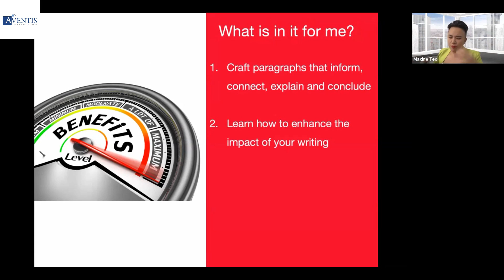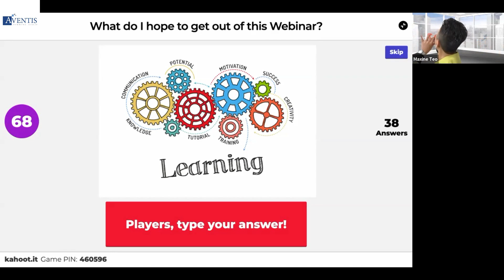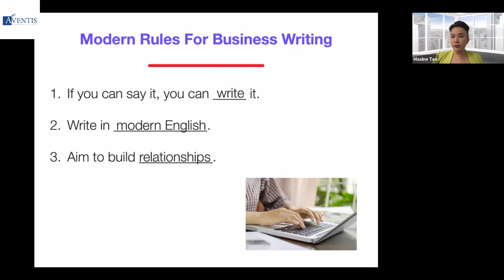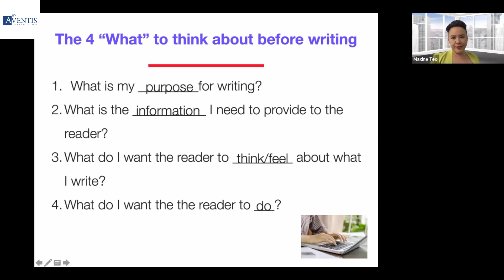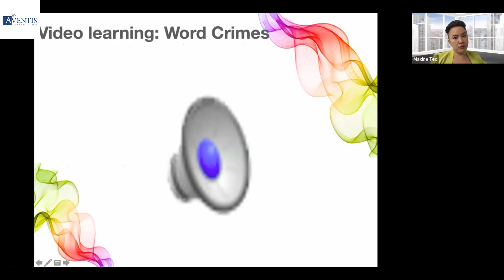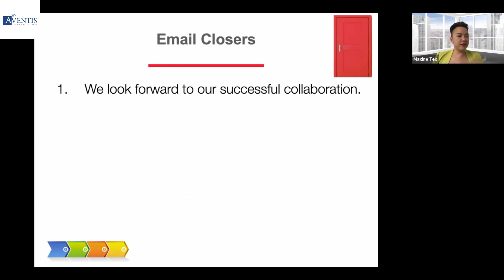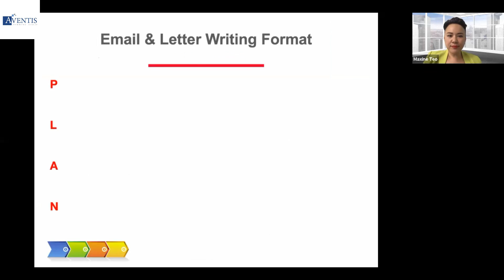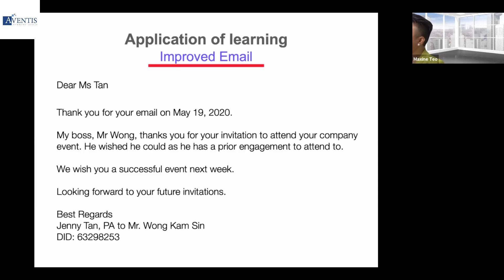Essential Skills For Super Secretaries And Power Administrators✅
Every boss needs a competent Secretary or Personal Assistant. Organizations will not be able to function efficiently without Administrators powering up from all fronts. As a result, everyone seems to expect Secretaries and Administrators to know-it-all and do-it-all.

One minute you’re making sure the boss is prepared for his meeting and the next you’re sorting through all the never-ending email and fielding phone calls. You’re the only person in the entire office to know where anything is.. and you are not allowed to forget anything.

You’re in one of the world’s toughest job.. yet everyone hilariously thinks your job is easy.

You are the Secretary or Administrator – the unsung hero or heroine in the office.

In this one-hour webinar, look forward to gaining the latest expertise – emotional intelligence, to email writing, to learning how to stay resilient – which you need to excel in your role as a super administrative, executive, PA, or secretary.
💙 Enjoy this Webinar. Learn More Today 💙

We hope that you have learnt some tips on how to excel in your secretary or administrator role.

⭐ MORE RECOMMENDED VIDEOS FOR YOU ⭐

Catch more Enriching FREE "Live" Webinars from Award-Winning Trainers and enjoy the first-hand experience on how to enhance your skills today.